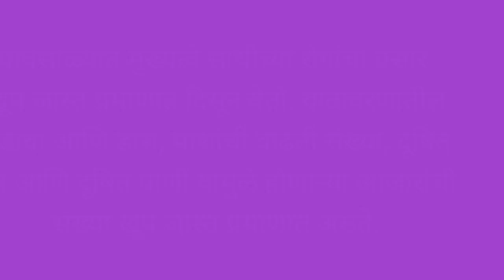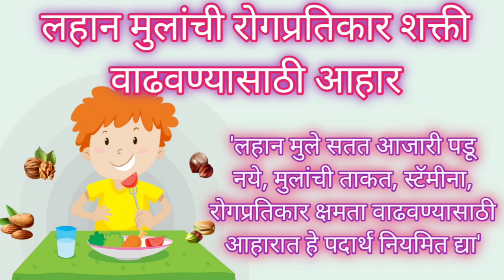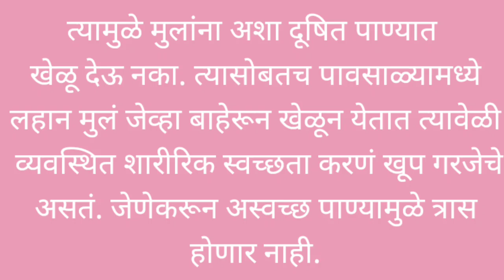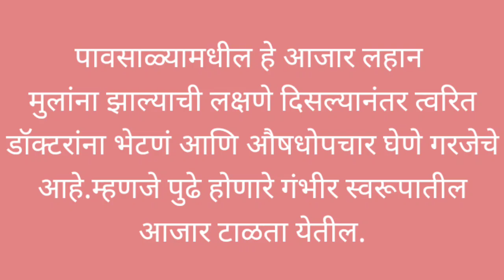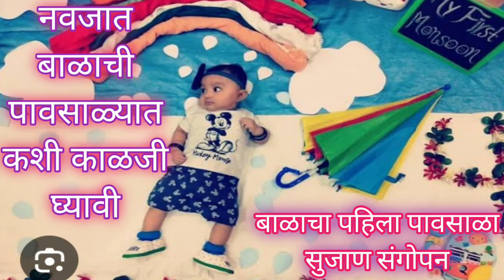Baby care in monsoon |Pavsalyat balachi kalji| लहान बाळाची काळजी कशी घ्यावी| पावसाळ्यात होणारे आजार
Monsoon food |पावसाळ्यात बाळाचा आहार|Pavsalyat balachi kalji|lahan balala sardi khokla gharguti upay

Baby food| पावसाळ्यात बाळाची रोगप्रतिकारशक्ती, वजन, ताकत वाढवण्यासाठी आहार |

मालिश तेल -
केसांसाठी तेल
बॉडी वॉश-

बाळासाठी खेळणी-

बेबी जिम
टेंट हाऊस
बलून चेअर
किचन सेट-

बाळाचा बिछाना-

बाळाच्या जेवणासाठी

पावसाळ्यात बाळाची काळजी

pavsalyat balachi kalji
balachi kalji kashi ghyavi
लहान बाळाची काळजी कशी घ्यावी
lahan balachi kalji kalaji
navjat balachi kalji in marathi
लहान बाळाला सर्दी घरगुती उपाय
लहान बाळाला सर्दी खोकला घरगुती उपाय
lahan balala sardi khokla gharguti upay
balala sardi khokla upay
lahan mulana sardi zalyas kay karave

baby care in monsoon
pavsalyat balachi kalji
matrutva
पावसाळ्यात बाळाची काळजी
pregnancy care
babycare
पावसाळ्यात लहान मुलांची काळजी कशी घ्यावी
matrutva ek gondas anubhav